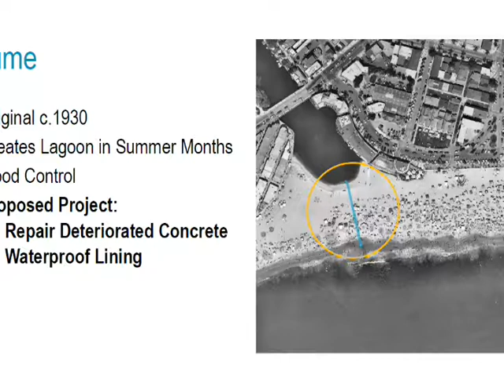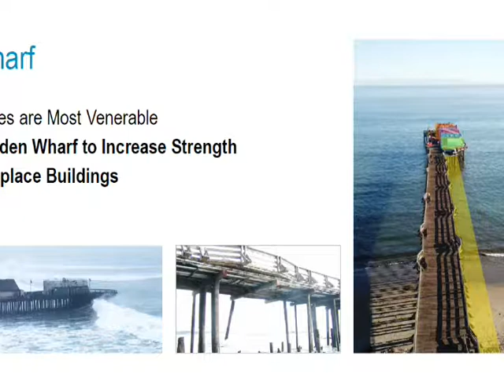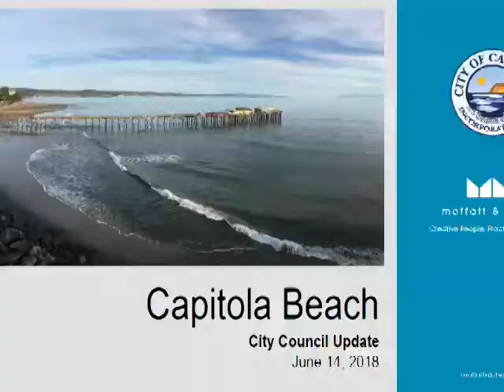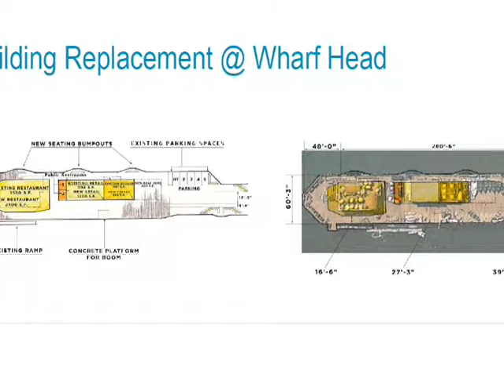Capitola City Council 06/14/18